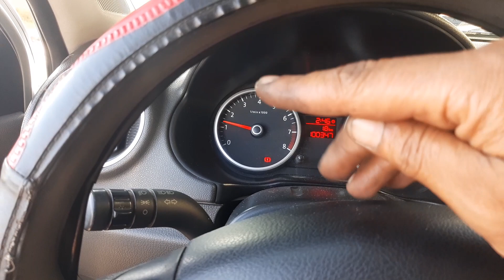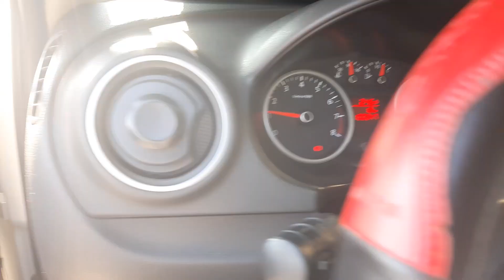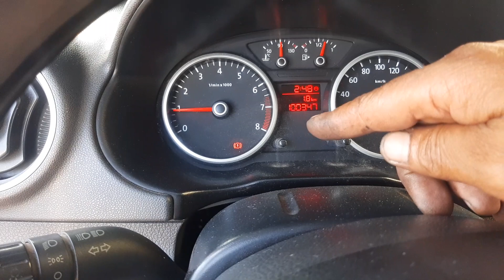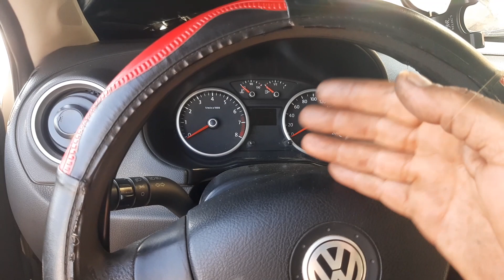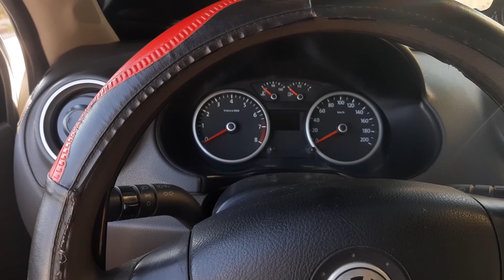VOYAGE ANO 2011 RATIANDO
Pessoal entrou na oficina um voyage ano 2011 com vazamento no cavalete daqua, trocamos o cavalete e o tubo daqua, e quando colocamos o carro pra funcionar observamos que o carro começou a ratiar, ou seja falhar um dos cilindros, testamos tudo vela, cabos, bobina e bico injetor, aí sim notamos que a junta do cabeçote estava queimado, então pessoal sempre ficar atento a vazamento de água no carro, veja todos os detalhes no vídeo.

Temos agora o botão 💕VALEU DEMAIS💘se você quiser fazer uma doação pro canal, e só clicar nesse botão👋😎